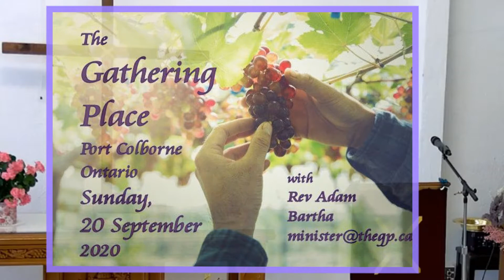Welcome!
Welcome to our Service!  There are some birthday greetings at the end so don't shoot out the door too early!

67  Thou Shalt Arise

Thou shalt arise, and mercy yet
thou to mount Zion shalt extend:
the time is come, the time that's set,
when thou shalt grace and favour send.

Thy servants treasure Zion's stones;
its very dust to them is dear.
Nations and lands and powers and thrones
on earth thy glorious name shall fear.

With glory God shall soon appear
to build up Zion and repair;
with true compassion God shall hear
and not despise the needy prayer.

The destitute God will not scorn:
this for all time let us record,
that generations yet unborn
may praise and magnify the Lord.

449  Lord, listen to your children

Words & Music: Ken Medema

Lord, listen to your children praying,
Lord, send your Spirit in this place;
Send us love, send us pow'r, send us grace.

655  Give me oil in my lamp

Give me oil in my lamp; keep me burning;
give me oil in my lamp, I pray.
keep me burning till the break of day.

Refrain:
Sing hosanna, sing hosanna,
sing hosanna to the Servant King;
sing hosanna, let us sing!

Give me joy in my heart; keep me praising;
give me joy in my heart, I pray.
keep me praising till the break of day.

(Refrain)

Give me peace in my heart; keep me loving;
give me peace in my heart, I pray.
keep me loving till the break of day.

(Refrain)

Give me love in my heart; keep me serving;
give me love in my heart, I pray.
keep me serving till the break of day.

(Refrain)

Go in Love
Words:  Don Besig & Nancy Price

Go in Love; Have no fear.
God will guide you, He is Always near.
Go in love; take God’s hand.
God will hear you, He will understand.
May God’s light forever shine upon you;
May His peace be always in your heart.
Go in love; face each day.
God will lead you, He will show the way.
Go in love and live in faith.